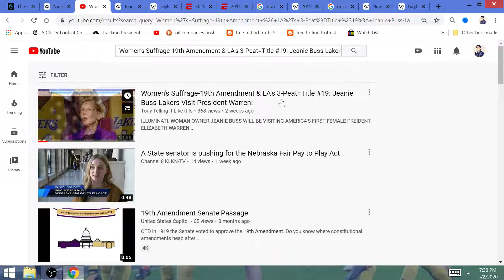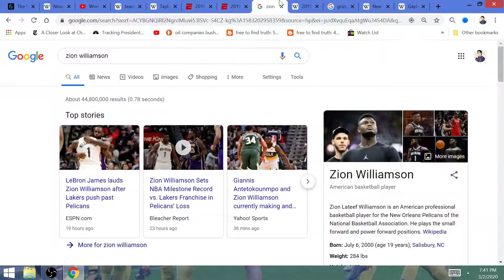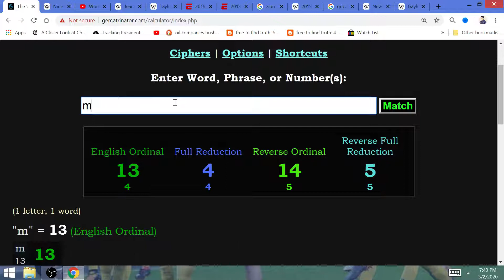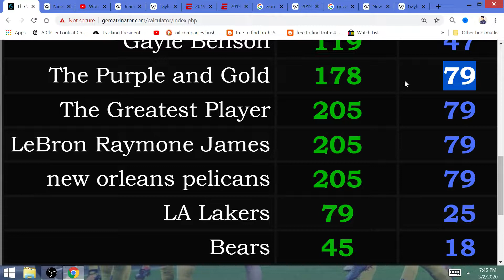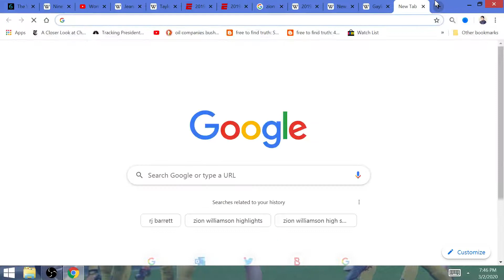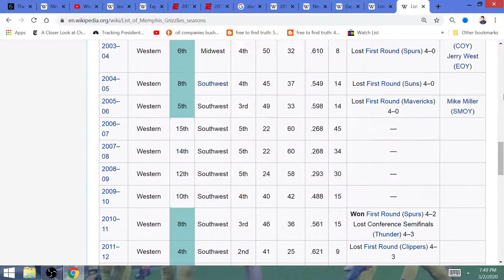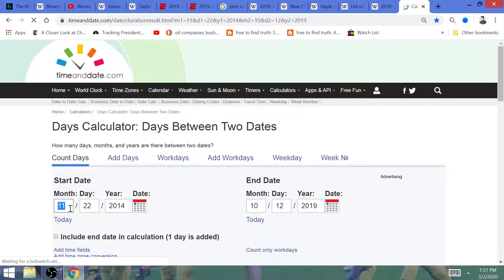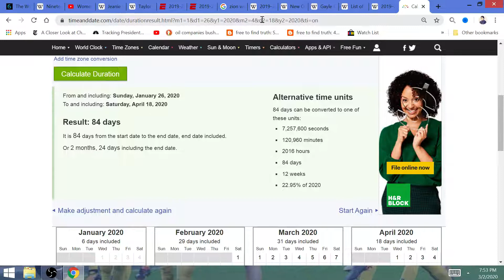Lakers-Pelicans 1st Round Playoffs: Gayle Benson B-Day on Kobe's Death, Grizzlies & Womens Suffrage!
KOBESTRONG: the Pelicans owner celebrated her 73rd birthday on the same day Kobe died (1/26). The Women's Suffrage Theme for the election & the LA 3-peat is clear: Lakers owner Jeanie Buss is female, the other team in the hunt for the 8th seed, the Grizzlies, play @ Tennessee, which was the last state needed to officially ratify the 19th amendment. The Purple & Gold will be visiting President Elizabeth Warren 2 out of the 3 years they win the title!